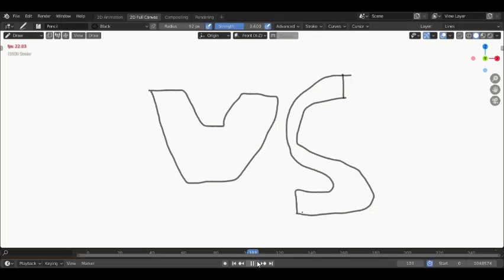Zeus vs atom Real Steel